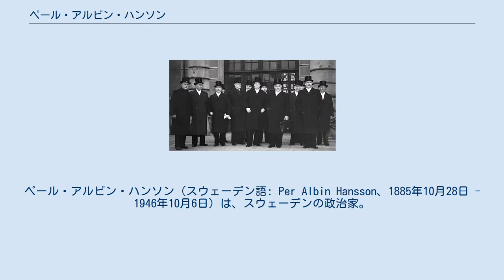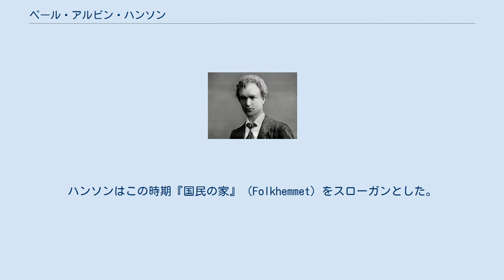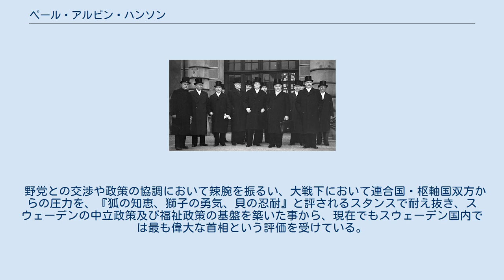ペール・アルビン・ハンソン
グンナー・ミュルダール
ペール・アルビン・ハンソン（スウェーデン語: Per Albin Hansson、1885年10月28日 - 1946年10月6日）は、スウェーデンの政治家。
死去するまで、1925年から社会民主労働党の党首、1932年から2度に亘って首相を務め、第二次世界大戦中は中立政策を維持しながら共産党を除いた主要政党を取り込んで連立政権を構成して、挙党一致で国防にあたり、中立を堅持した。
前世紀からのスウェーデン政治の円熟した遺産である社会民主主義をより力強く確立する為に、法制化を通した中立政策と福祉政策双方の拡散を試み、生産手段の国有化より協同組合主義を選択した。
首相在任中の帰宅途中に、心臓麻痺により死去した。
 ハンソンの生家 マルメの貧しい労働者の家庭に生まれる。
幼少の頃から商店の小間使い（日本で言う丁稚）を勤めながら成長したという根っからの「勤労大衆」だったハンソンは、無学故に差別される貧しい庶民の喜怒哀楽を、心から汲み取り、深く共感することが出来た。
 青年期のハンソン 専業政治家第1世代に属するハンソンは、1903年に青年社会民主党の創設に関与し、1908年～1909年にかけて議長を務めた。
当時は保守的なアルヴィッド・リンドマン首相の政権下で、全てのスウェーデン人男性に対する普通選挙権と比例代表制が広まっていた時期だった。
カール・カウツキーの社会改良主義的なビジョンを持っていたハンソンは、ヤルマール・ブランティングの後を継ぐ形でSocial-Demokraten紙の編集者となり、1920年にはスウェーデン初の社会民主主義内閣において、国防長官に指名された。
ハンソンはブランティング内閣には3期全てに入閣し（1920年～25年）、軍備予算を持続的に削減し続けた。
ブランティングの死後、ハンソンは社会民主労働党の党首に浮上し、合法性の問題に若干苦しめられたものの、すぐに反発を抑え込み、1928年に正式に党首となった。
 1926年にカール・グスタフ・エクマンによる禁酒令推進運動が力を失うと、ハンソンは社民党を多数党として維持する為に社会主義者と連帯して、1928年に選挙に挑んだ（以降2010年まで社民党は左翼と連帯しなかった）。
保守党とは実用主義と反ナチ主義という点では一致したが、大規模な国有化より福祉拡大を指向した。
ハンソンはこの時期『国民の家』（Folkhemmet）をスローガンとした。
国は全ての国民が幸福を享受する事が出来る『家』にならなければならない、というこの隠喩は非常に大きい大衆的説得力を発揮した。
「国家は全ての国民の為の良い家にならなければならない」そう主張していたハンソンは、余生を送るための自身の持ち家を一軒も有せず、生涯長屋暮らしを貫いた。
 1936年6月、多数派によってハンソンが辞任圧力を受けると、彼は9月の総選挙まで臨時に維持する“休暇内閣”を構成した。
以降、多数派であるアクセル・ペールソン=ブラムストルプとの追加交渉を通じて再度連立内閣を構成して、ペールソン=ブラムストルプを農務大臣として起用して、3年間政権を維持した。
 ハンソン内閣の面々（1939年12月13日、ストックホルム宮殿前にて） 1939年のナチス・ドイツとソビエト連邦によるポーランド侵攻後、ハンソンは厳正な中立を宣言して、彼のリーダーシップの下で全ての主要政党が参加する大連立を呼びかけ、同年12月13日にスターリニズムを標榜する共産党と短命に終わった親ナチスの少数派閥である社会党を除く社民党・保守党・自由党・農民同盟の4党による挙国一致内閣が成立した。
スウェーデンはヨーロッパにおいてスペイン・ポルトガル・スイス・アイルランド・バチカンと同様に第二次世界大戦全期間を通して中立を維持したが、前述した国々の様に、連合国・枢軸国の双方と協力ないし貿易関係を結び続けていた。
ウィンストン・チャーチルは、ナチス・ドイツによるデンマーク及びノルウェーへの侵攻がハンソン内閣によって認可されたスウェーデン領域内における輸送強化によって部分的に支えられていた、として大戦下におけるスウェーデンが自国の利益の為に中立義務違反という非常に道徳的な問題を無視している、と主張した。
 1941年6月22日に開始されたバルバロ...